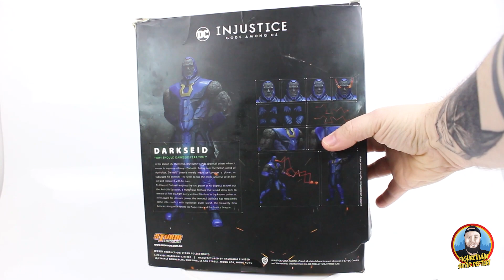Storm Collectibles Darkseid Injustice: Gods Among Us - Review / İnceleme | Figürcünün Seyir Defteri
Uzun süren bekleyişin ardından Zack Snyder's Justice League izleme fırsatı yakaladık. Hem filmle ilgili düşüncelerimi sizlerle tekrar paylaştım hem de hazır gaza gelmiş durumdayken sevgili dostum Tuncay'ın bana yolladığı Storm Collectibles 1/12 Darkseid Injustice: Gods Among Us aksiyon figürünü incelemesini yapmış oldum. =)

Türkiye'nin Aksiyon Figür ve Koleksiyon kanalı!  Figür ve koleksiyonculuk ile ilgili içerikler ihtiva eder. Figür, heykel, bust ve diğer koleksiyon ürünlerinin incelemeleri, koleksiyonculuk, figür koleksiyonculuğu hakkında bilgiler, koleksiyon dünyası ile ilgili gelişmeler hepsi bu kanalda!

Daha fazlası Türkiye'nin Figür ve Koleksiyon Platformu Figürcünün Seyir Defteri.com'da!